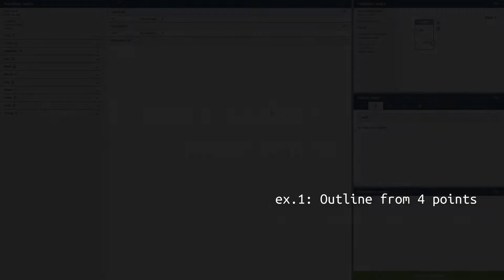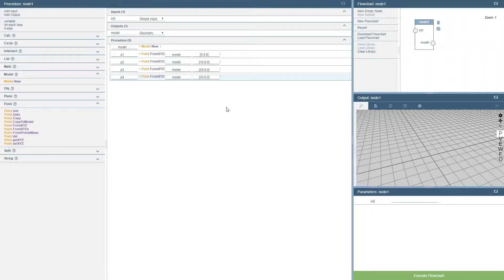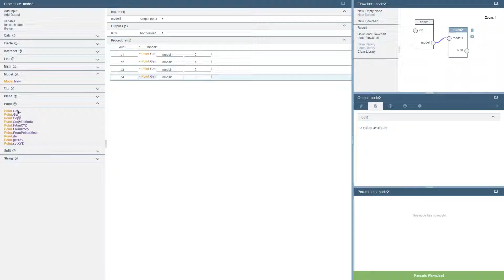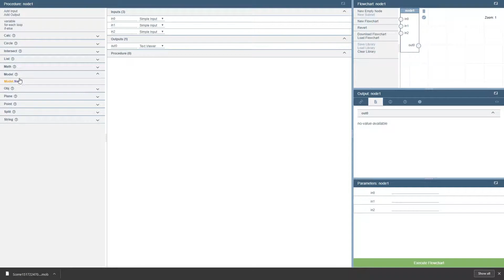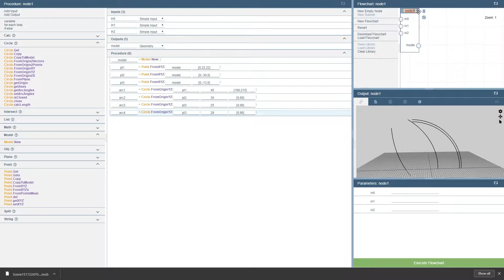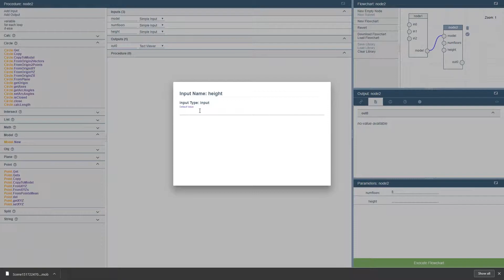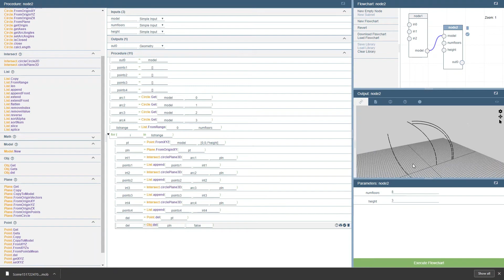Möbius Modeller: Basic Geometry Programming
Möbius Modeller

Week 3 Exercises